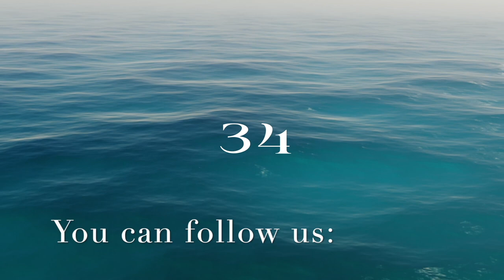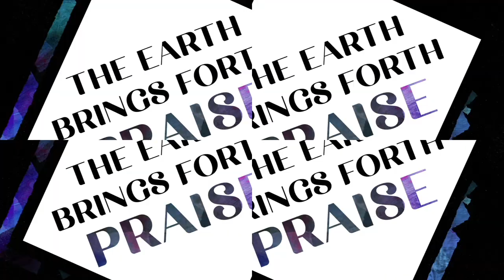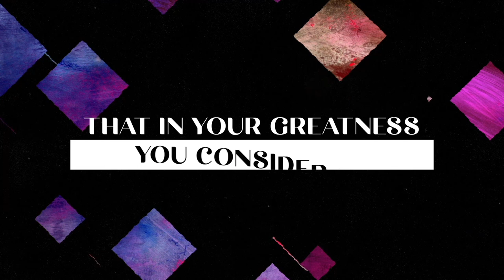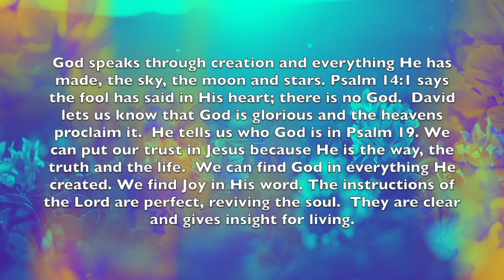The silence that speaks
How does God speak without saying a word?
What does David call someone who says there is no God?
Why can we put our trust in Jesus?
Where can we find God?
When can we have true joy?